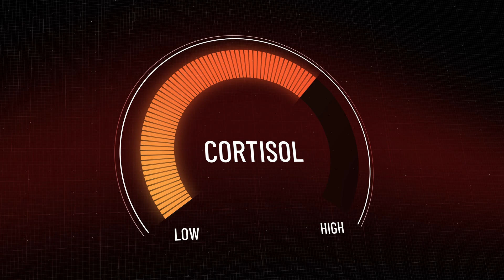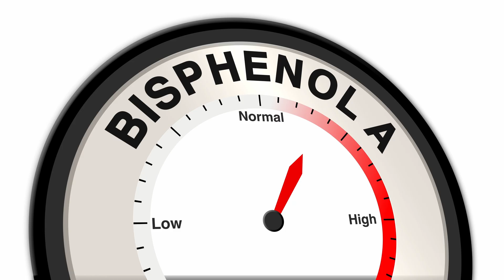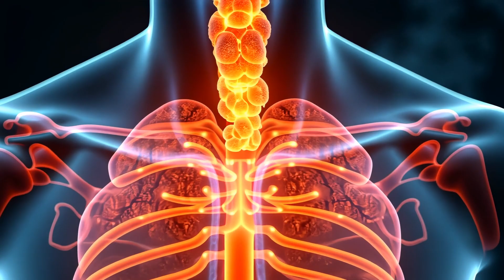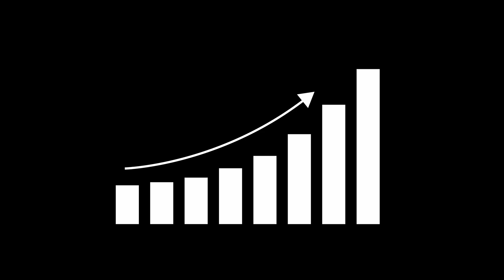4 HIDDEN Endocrine Disuptors You’re Probably Using Every Day And WHAT TO USE INSTEAD!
Introducing the ASLF Foundation Capsules:
A Complete Cellular Optimization Stack in One Capsule

If you want to support healthier aging from the inside out, this formula targets the three biggest drivers of decline — falling NAD+ levels, senescent “zombie” cell buildup, and reduced autophagy.

Each capsule combines Nicotinamide Riboside + Apigenin + Ubiquinol for energy and mitochondrial support, Spermidine for cellular renewal, and Quercetin + Luteolin for senolytic defense.

Instead of single-ingredient supplements, this stack works across multiple aging pathways at once to support energy, resilience, and long-term health.

Hidden endocrine disruptors are all around us—in cookware, plastics, fragrances, skincare, and even the produce we buy. In this video, I break down the top five hormone-disrupting chemicals most people unknowingly encounter every day, including PFAS, BPA/BPS, phthalates, parabens, and pesticides, and explain how they can impact thyroid health, testosterone, estrogen balance, mood, metabolism, and long-term wellness. You’ll also learn simple non-toxic swaps for each category, like switching to glass or stainless steel cookware, avoiding scented products with phthalates, choosing cleaner personal care items, and reducing pesticide exposure. If you want practical, science-backed tips for improving hormone health and reducing daily toxin exposure, this video is for you.

Non-toxic air fresheners:

Non-toxic laundry detergent:

CHAPTERS:
00:00 Intro
00:53 PFAs
02:53 BPA & BPS
05:12 Phthalates
07:22 Parabens

The content on this channel — including videos, descriptions, links, and comments — is for educational and informational purposes only.

Do not use this content to replace professional medical advice, diagnosis, or treatment. Always consult your physician or qualified healthcare provider before making any changes to your health, exercise, or nutrition routines.

Philipp Karner and ASLF LLC make no guarantees about the accuracy, applicability, or completeness of any information provided. By voluntarily engaging with this content or attempting any exercise or practice shown, you assume full responsibility and risk for any resulting effects or injuries.

This channel’s information may be updated, modified, or removed at any time without notice.

To the fullest extent permitted by law, Philipp Karner and ASLF LLC disclaim any liability for direct, indirect, incidental, or consequential damages arising from the use or misuse of this content.